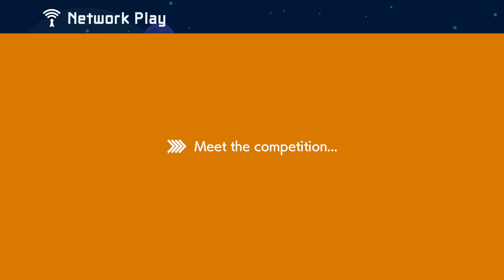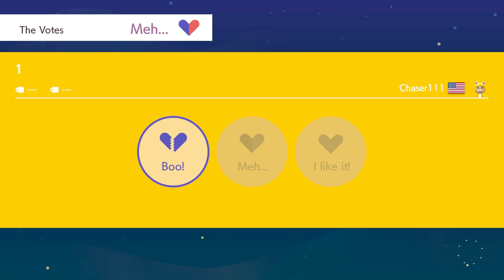Super Mario Maker 2 Part 152- When I Win a Game Online the Video Ends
Welcome back to another episode of Super Mario Maker 2 for the Nintendo Switch. We continue Mario Maker 2 Thursdays, and in this episode we play through some multiplayer versus, but this time when I win a match the video ends.